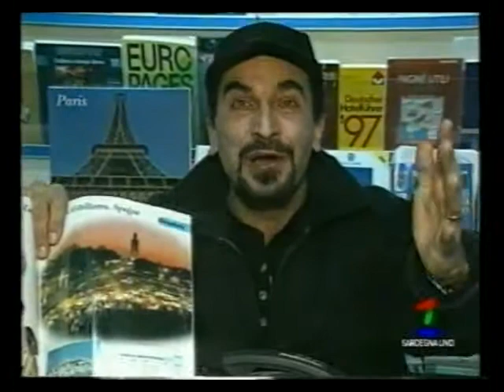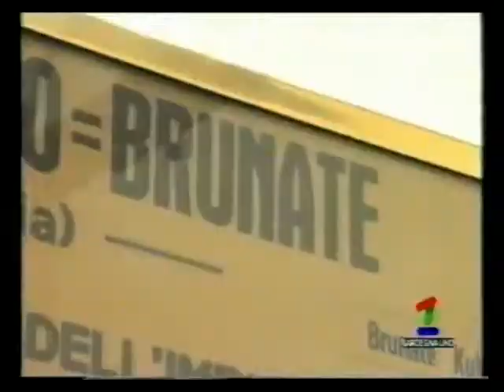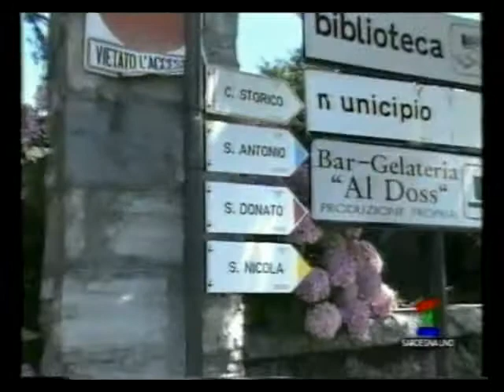Si Viaggiare - Gita anziani Sardaresi a Bormio 1999 con Gennaro Longobardi [4/4]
Una puntata di Si,Viaggiare con Gennaro Longobardi.Gita degli anziani di Sardara e Cagliari a Sotto il Monte,Cernobbio e Brunate.Visita alla casa natale di Papa Giovanni XXIII°.
SARDEGNA 1 TV (1999)